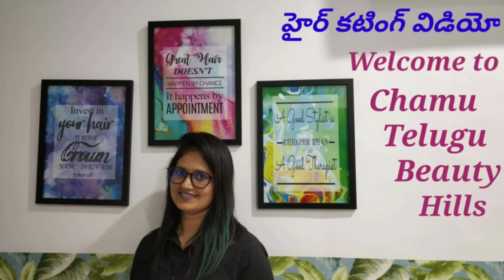Apple🍎 cut / Apple haircut / Baby cut / baby short hair cut / Bob cut / short Bob hair cutting vlogs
Apple🍎 cut / Apple haircut cut / Baby cut /  baby short hair cut / Bob cut / short Bob hair cutting